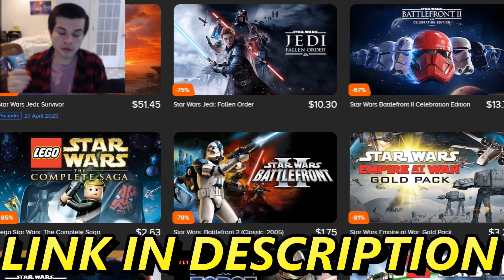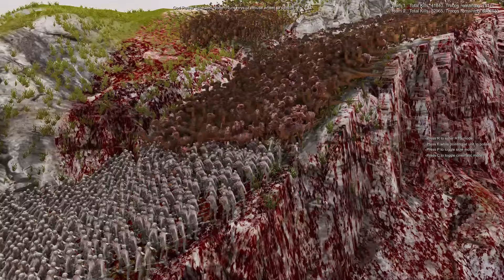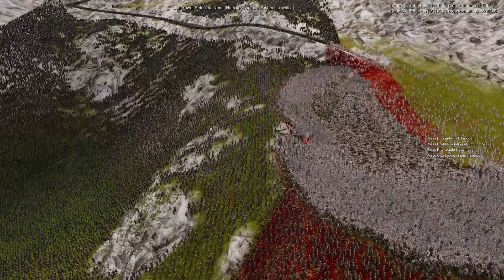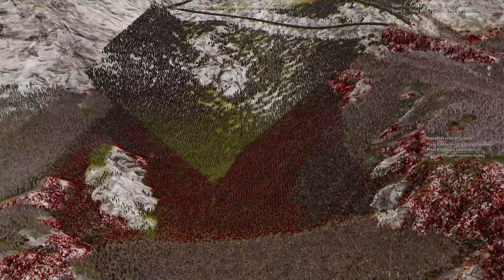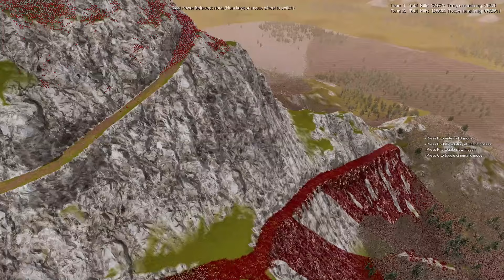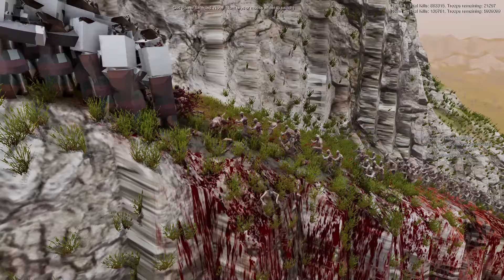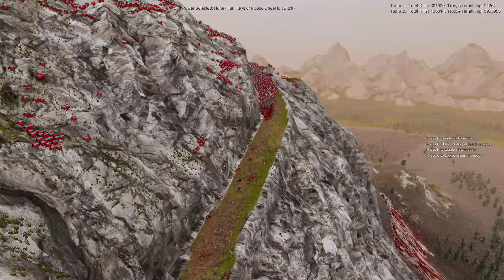Can ALL Fantasy Army Hold MOUNTAIN FORTRESS vs 7,000,000 ZOMBIE ARMY?! - UEBS 2: Best Mods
Can All Fantasy Armies in the Ultimate Epic Battle Simulator 2 best mods including the star wars stormtrooper army, lord of the rings armies, halo army, warhammer 40k space marine army, raptor army, game of thrones army, and fallout power armor army. 7 million zombies in a massive zombie army are laying siege to the fantasy army mountain defense. This was made using the UEBS 2 or Ultimate Epic Battle Simulator 2 mods.